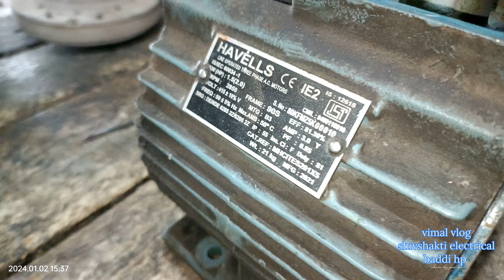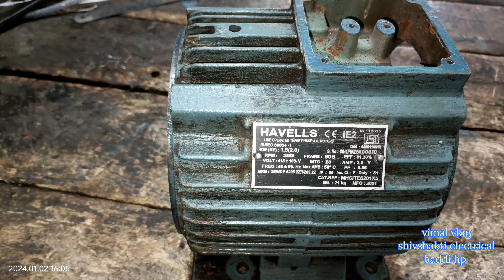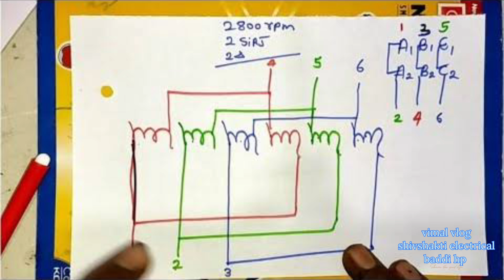2hp Havells Motor Rewinding 2800rpm slots 24 pitch 10-12 turna 120-120 swg 22.5+23 star